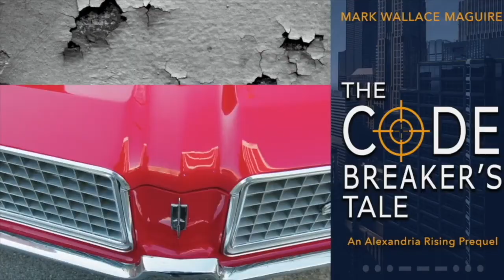"The Codebreaker's Tale: An Alexandria Rising Prequel" official book trailer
Atlanta. 1983. Holy Week. Operatives are disappearing.
The tight-knit Lux Corporation has been compromised and an unknown assailant is issuing ultimatums from afar. No one knows who it is. No one knows who to trust and all the agents along the eastern seaboard have gone dark. There is one man left. A former field agent who is now a code breaker. Winston Worsley. Sent on a mission he doesn’t want, he bullrushes his way through Atlanta in a maze of deception, deceit, and gripping drama to discover who is behind the killings and how they can be stopped. In this prequel to Alexandria Rising, we take an adventure with Winston, the willowy assassin Mary Celest, and find out why Winston’s relationship to Rand O’Neal’s family runs so deep. In another stroke of lyrical prose blended with believable action, author Mark Wallace Maguire keeps us glued to the page in his fourth book of this saga.